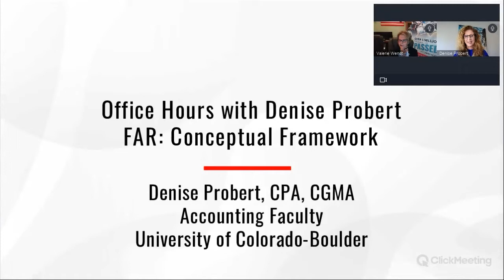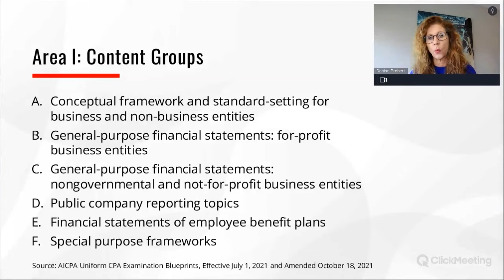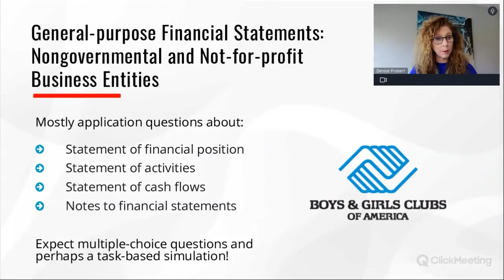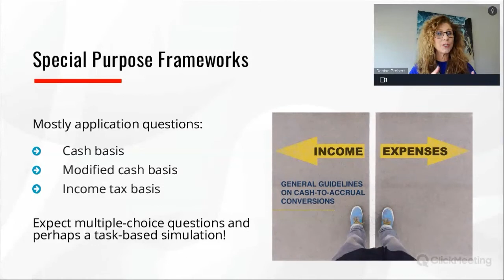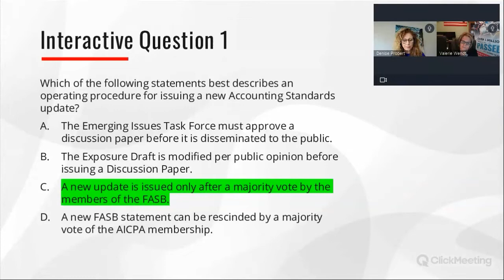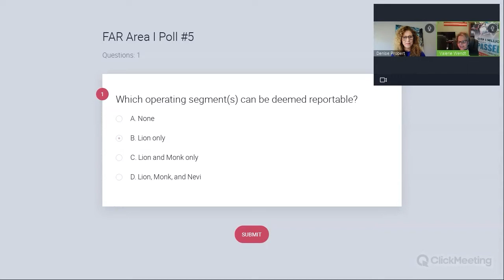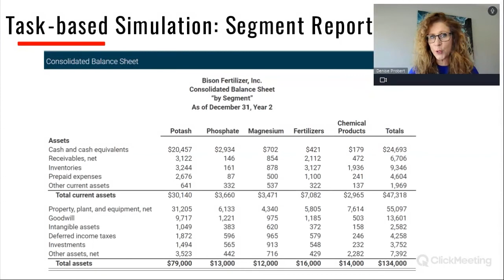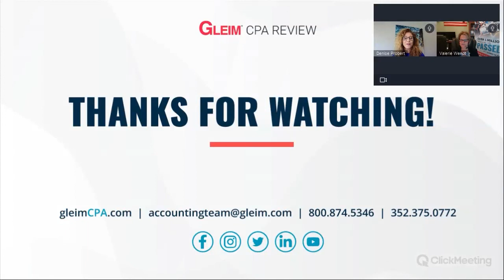CPA Office Hours: FAR Conceptual Framework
The conceptual framework, standard-setting and financial reporting area of FAR can make up 35% of the MCQs and TBSs you'll face on this section of Certified Public Accountant Exam! Join Denise Probert, CPA, CGMA, as she walks through this important CPA Exam topic on our first episode of Office Hours for CPA.

Advance your career—pass the CPA exam with confidence!

Chapters:
0:00 — Intro
2:02 — Agenda
8:20 — CPA FAR Content Overview
9:15 — CPA FAR Blueprint
10:28 — CPA FAR Area 1 Content Groups
11:47 — Conceptual Framework & Standard Setting For Business & Non-Business Entities
13:09 — General-Purpose Financial Statements: For-Profit Business Entities
16:41 — General-Purpose Financial Statements: Nongovernmental & Not-For-Profit Business Entities
19:13 — Public Company Reporting Topics
26:37 — Special Purpose Frameworks
30:50 — Sample MCQ 1
33:08 — Sample MCQ 1 Answer
37:55 — Sample MCQ 2
41:47 — Sample MCQ 2 Answer
47:05 — Sample MCQ 3
50:50 — Sample MCQ 3 Answer
55:32 — CPA FAR TBS Walkthrough
58:40 — Top 8 MCQ Mistakes
1:00:45 — How to Tackle Simulations
1:01:32 — Gleim Study Tips
1:03:27 — Q&A
1:08:16 — More Videos